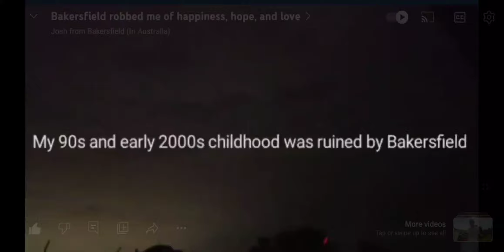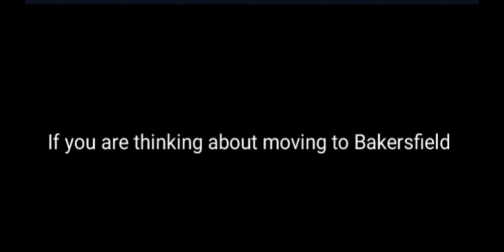Bakersfield is the worst city on the planet